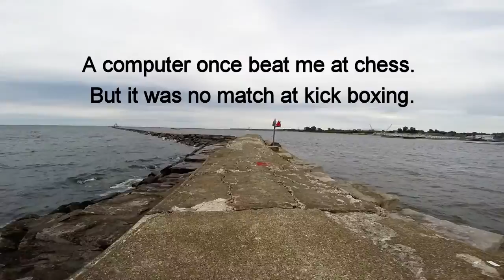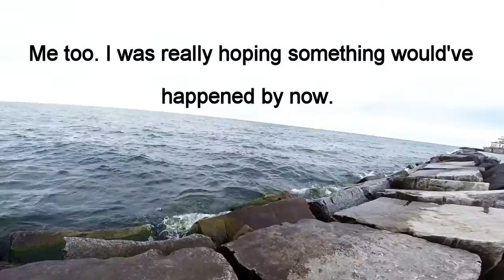Oswego Harbor Break Wall and Light House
This is a real time video of the hike along the Oswego break wall at the Oswego Harbor from the power station to the light house... This hike can be very treacherous! Be very careful when doing it! Dozens of people are rescued each summer when the weather turns sour!